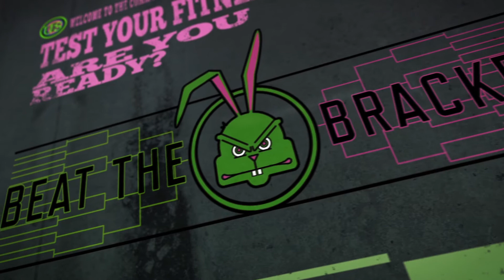"BEAT THE BRACKET" - ROCKTAPE "SEMIFINALS" (Standards)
“The Rocktape semifinal round."

In 7 minutes, complete as a team 100 Kettlebell shoulder to overhead.  Once complete, the teams will use the remaining time to complete as many rope climbs as possible.  Teams can partition reps however they would like.

The winning team will be based on the most number of rope climbs completed. In the event of a tiebreaker, the team who completed the shoulder to overhead the fastest will win.

Standards:
Shoulder to Overhead:
The weight on each Kettlebell will be; 24kg for men's gold bracket, 20kg men's silver bracket, 16kg women's gold bracket and 12kg women's silver bracket.

Starting from the ground, the Kettlebells must start in front of the shoulders with the elbows below shoulders. Athletes can strict press, push press, push jerk or split jerk.  At the top the arms and legs must be locked out in full extension, feet in a neutral postition, with the head visible through the arms.

Rope Climbs:
One hand must touch or be above the top marker with control coming down the rope until passing the lower marker.

Good luck.

Any thoughts on what New Era has planned for Seeding Wod 2?